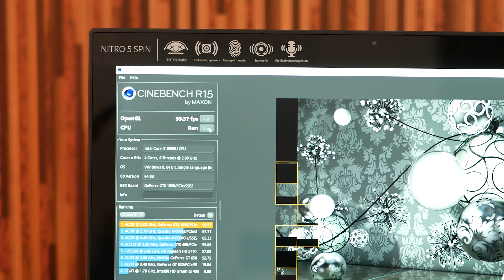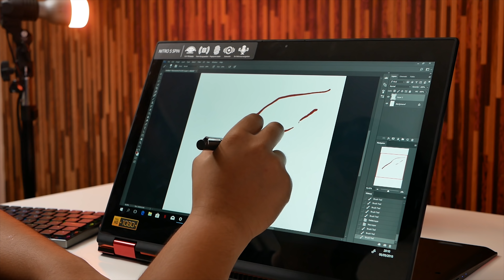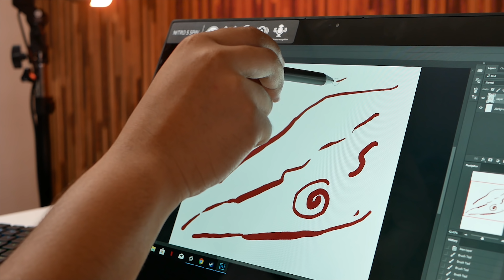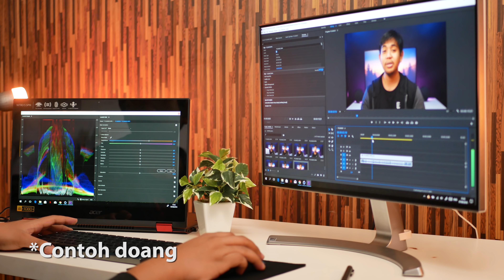Review Laptop Gaming Untuk Pemuda Yang Kreatif !!! | Acer Nitro 5 Spin Indonesia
Laptop gaming yang asik banget buat para pekerja kreatif ya Acer Nitro 5 Spin ini. Gimana menurut kalian?

Mic: Boya BY-WM5
Tripod: Coman Video Tripod
Lighting: Latour LED Video Light

Cinematic Music From Artlist, Link Dibawah untuk dapat member extra 2 bulan gratis